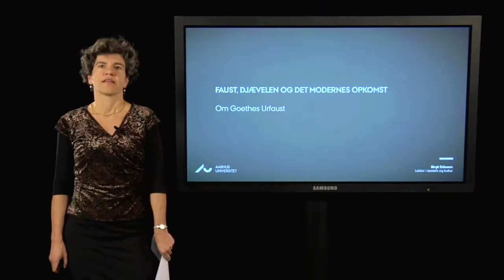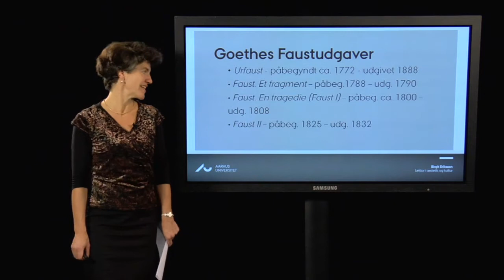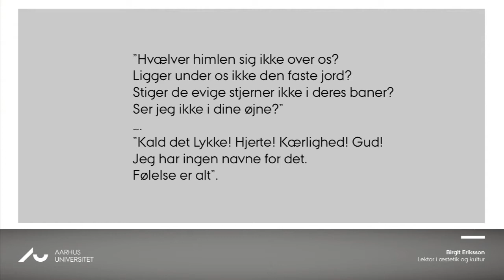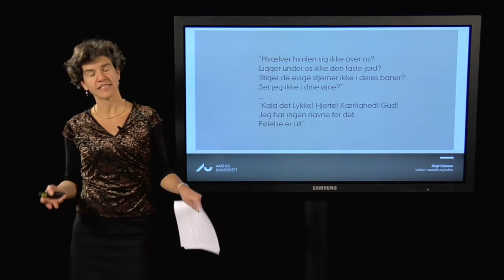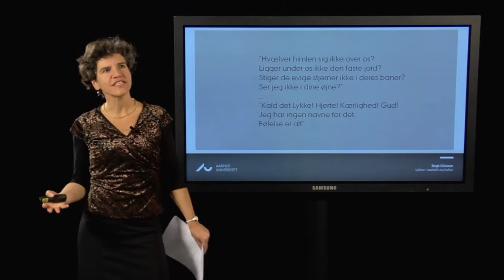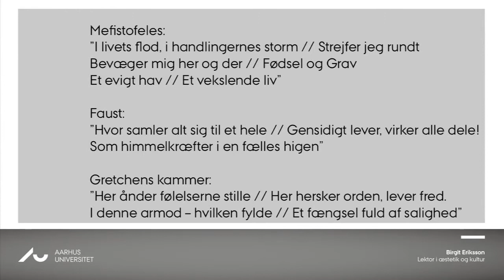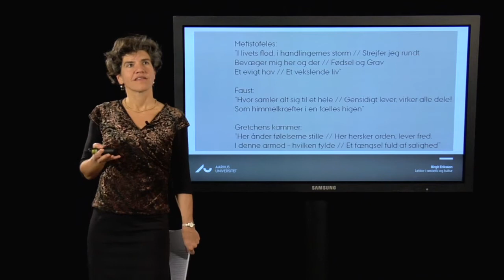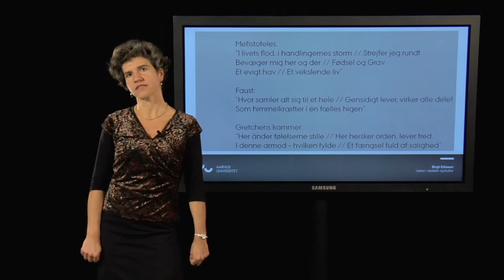Birgit Eriksson: Faust, Djævlen og det modernes opkomst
Goethe begyndte at arbejde på dramaet om Faust, da han var omkring 20 år. Han fortsatte med mellemrum resten af sit liv, og dramaet er udkommet i fire forskellige udgaver. Men hvad var det ved Faust, der optog Goethe så meget, at han gennem 60 år måtte tage værket op igen og igen? Hvad gjorde han ved myten? Og hvad er det, der gjorde hans Faust så stærk, at nogen ligefrem ser den som det værk, der markerer modernitetens begyndelse?